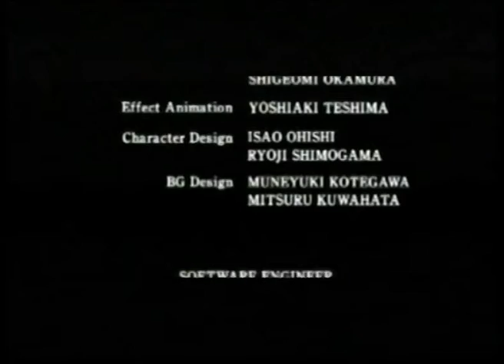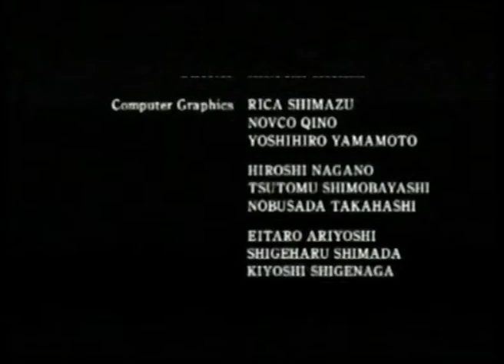Let's Play Resident Evil 2 - PART 15: William Birkin BOSS FIGHT.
Warning the following video has bad jokes and poor attempts at various accents! You have been warned!

With the self-destruct sequence chiming away, will we have enough time to create the antidote and escape? And what else awaits us?